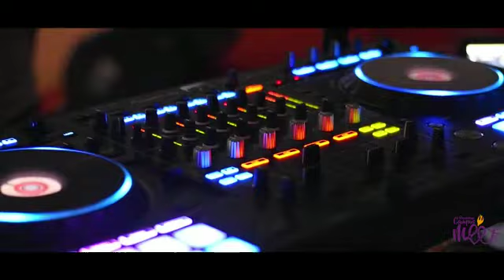Campus meet 2018| 0th day highlights | Trivandrum jesusyouth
Jesusyouth